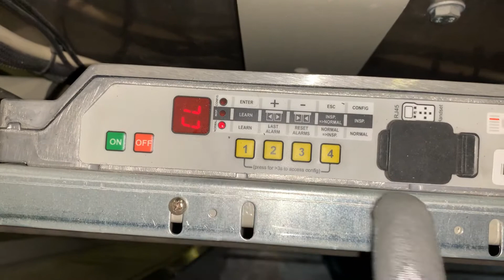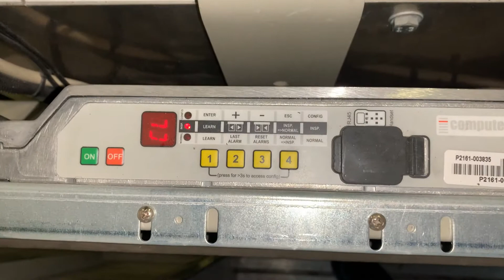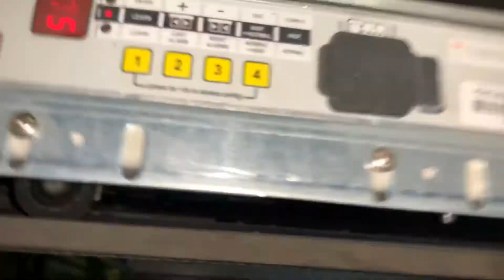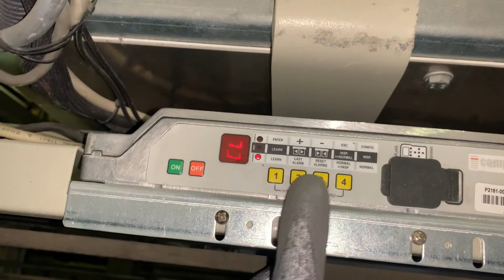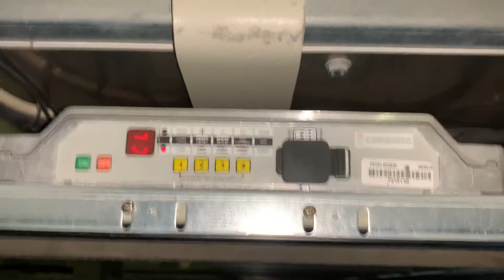Sematic Door Self learning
Sematic door drive parameter access